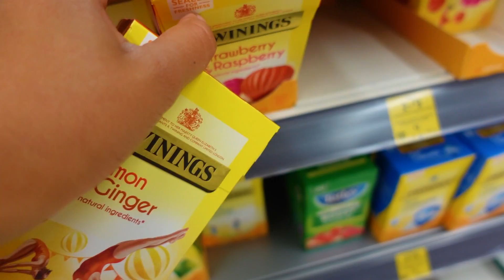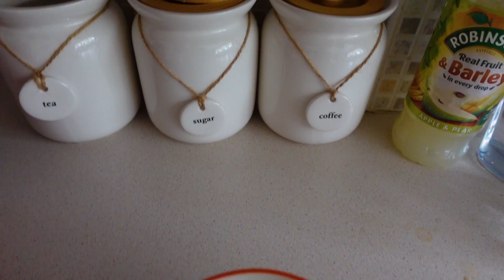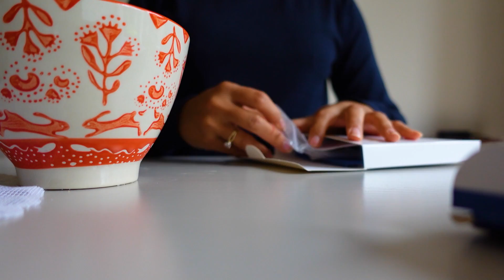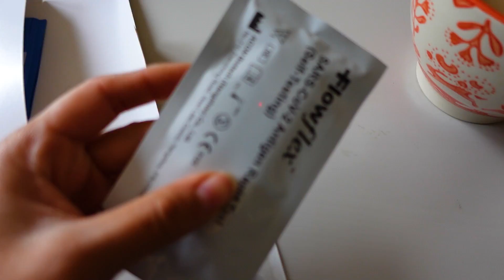POZYTYWNY TEST ? || Vlogtober 🍁